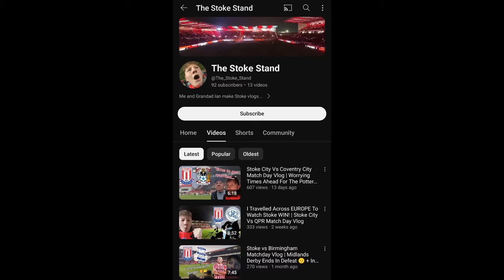Embarrassed By The Canaries | Stoke City Vs Norwich City Match Day Vlog